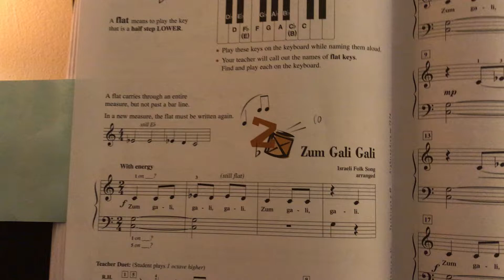Zum Gali Gali piano tutorial Faber Accelerated